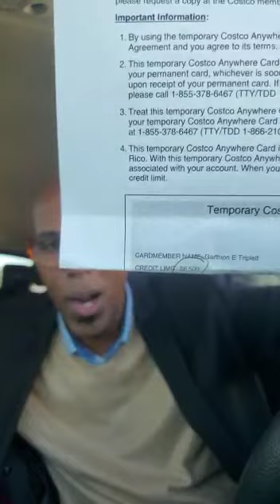Powerful Testimonial: Garthion Passionately Explains Why YOU Should Hire Credit Healing